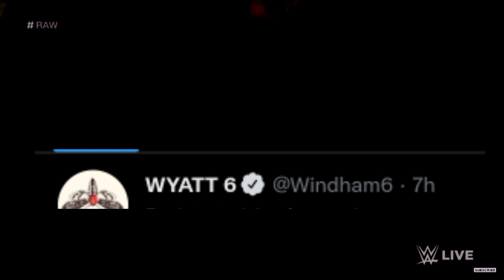Huge Update Over The Fiend Bray Wyatt Returns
Topic are covered:

1) The Fiend Bray Wyatt Returns Teased
2) The Fiend Bray Wyatt in wwe
3) The Fiend vs Roman Reigns
4) The Fiend vs Brock Lesnar
5) Fiend Huge Update